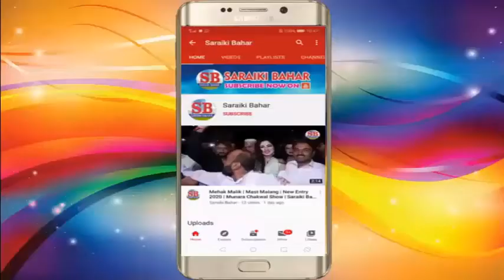Wah Wah Jhulara | Naaz Sangeet Party Padhrar | Saraiki Bahar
Official Music Video Wah Wah Jhulara by The Latest Saraiki Song 2020-21 by Naaz Sangeet Party Padhrar .